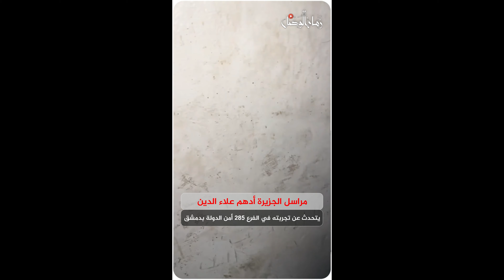مراسل الجزيرة أدهم علاء الدين يتحدث عن تجربته في الفرع 285 أمن الدولة بـ